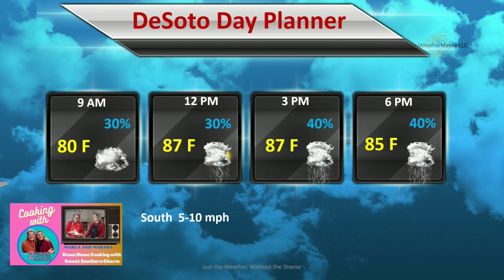2 GranMars Sept 3 2022